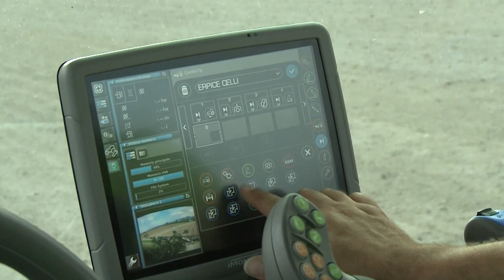"A tu per tu con DEUTZ-FAHR " - Serie 7 TTV | Ep. 4 - Comfortip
Stufo di ripetere ogni volta le sequenze di funzioni e operazioni?
Il Comfortip della nuova serie 7 TTV è la risposta ai tuoi problemi: vieni a conoscerla nel nostro nuovo video.